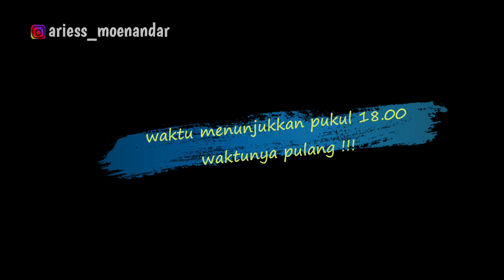vlog.. Mancing mania di telaga wahyu | nila babon pada mudik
haluuu gesss.. refreshing dulu ya !!!
mancing ikan nila mini aja nih, yang babon masih pada mudik lebaran 😅 jadi dapetnya kecil-kecil tapi banyak 😍

Terimakasih sudah nonton semoga bermanfaat 😉
Jangan Lupa !!!
agar tidak ketinggalan video berikutnyahhh.. 😘